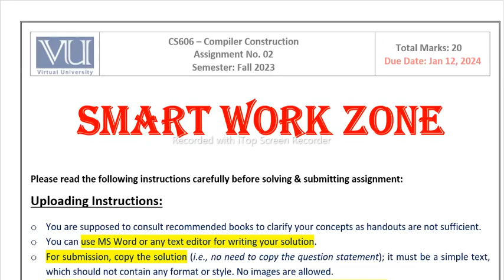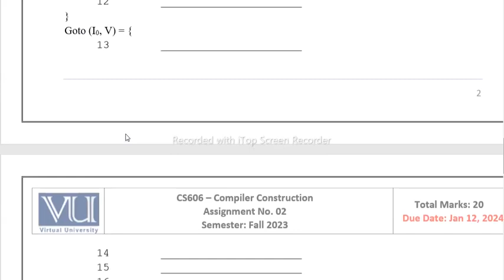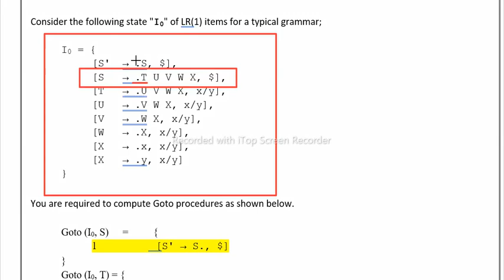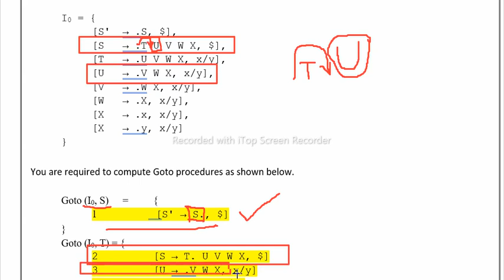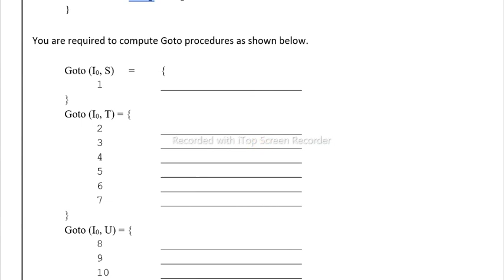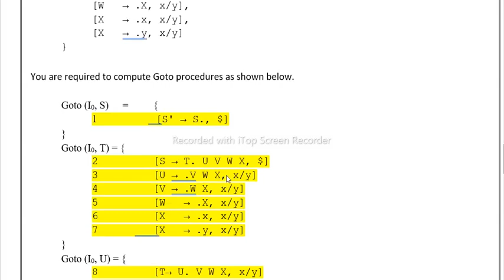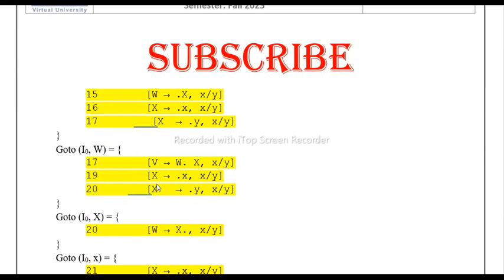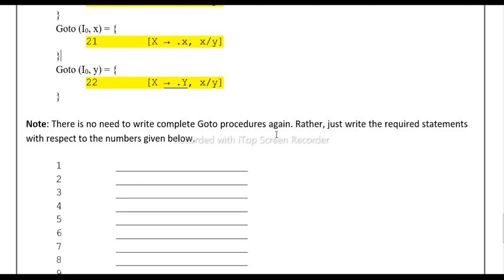CS606 Assignment 2 solution Fall 2024 Complete Solution by Smart Work Zone